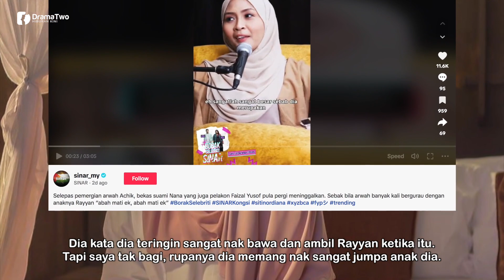TAK Dapat Dilupakan! Siti Nordiana Kongsi Malam Sebelum Arwah Bapa Kepada Anaknya Meninggal!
Menerusi temu bual bersama satu stesen radio, penyanyi terkenal Siti Nordiana yang juga pelakon itu mengakui peranan arwah Faizal sangat penting di dalam kehidupannya walaupun berlaku perceraian di antara mereka. Nana bercerita tentang kenangan terakhir arwah bersama anak mereka Rayyan yang tidak dapat dilupakannya sehingga ke hari ini.